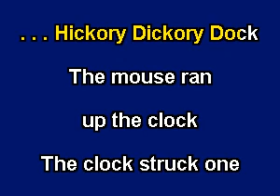PR1163 01 Children's Songs Hickory Dickory Dock [karaoke]